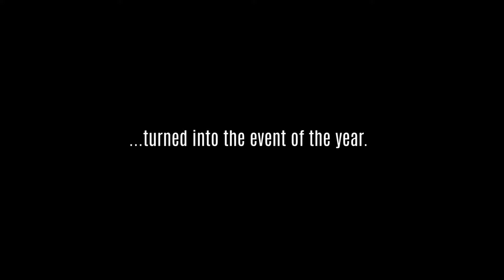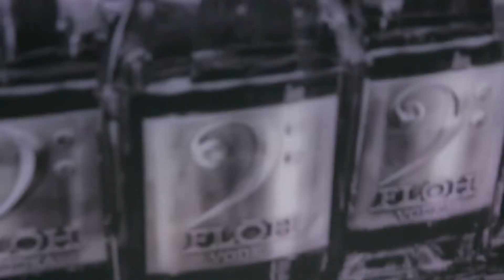Last Call Recalled, Check out the action here!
Last Call Recalled hosted by Dimmitt Automotive Group's Sarasota Studios featuring Jack Dowd's Last Call exhibit presented by REAL Exclusive Magazine,